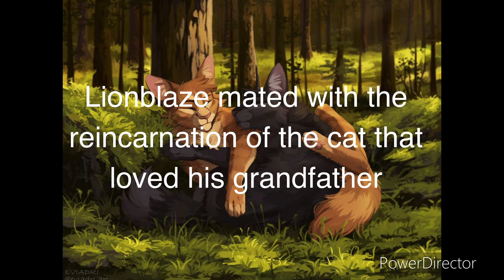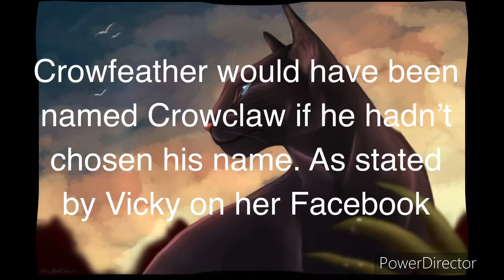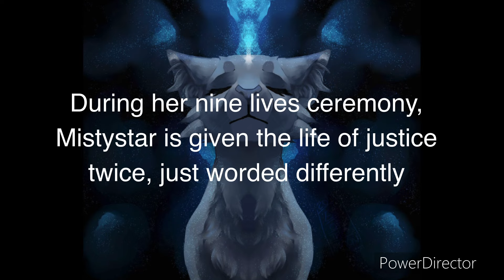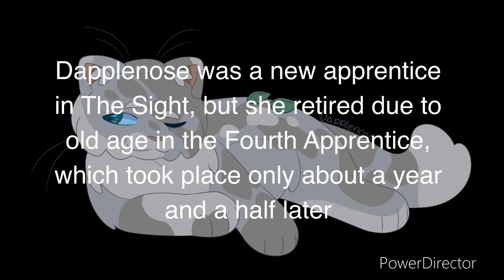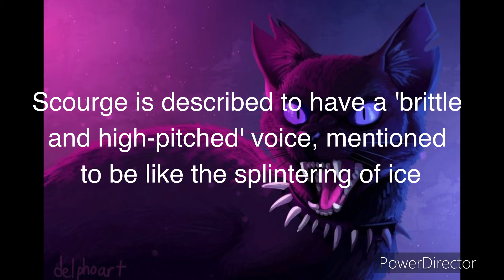Interesting Warrior Cats Facts || Volume 1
IF YOU WANT YOUR ART REMOVED, PLEASE LET ME KNOW AND THE VIDEO WILL BE REMOVED. THIS VIDEO IS INTENDED FOR ENTERTAINMENT USE AND I DO NOT PROFIT FROM ANY FORM OF ARTWORK OR MUSIC USED IN THE VIDEO.)